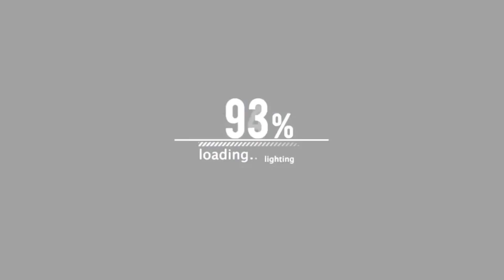CA$H CHRIST "WHEN GETTING LITTY GOES BAD HARLEM NYC"